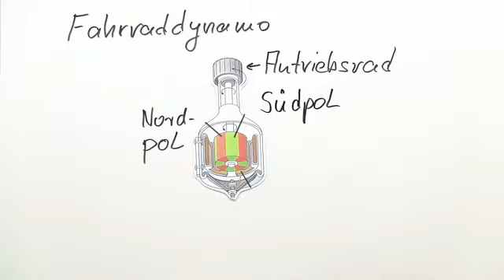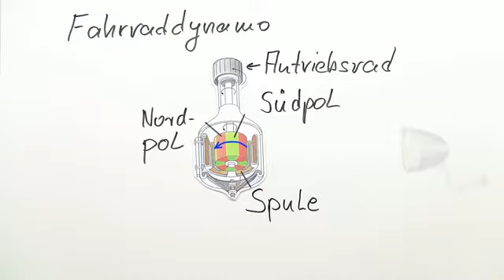Wovon hängt die induktionsspannung ab? | Physik | Elektromagnetismus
Wovon hängt die induktionsspannung ab? Dieses Lernvideo liefert dir die Antwort. Du erfährst, dass eine Relativbewegung zwischen Dauermagnet und Induktionsspule als Ursache für die Entstehung einer Induktionsspannung sorgt. Willst du noch mehr über die Ursachen der elektromagnetischen Induktion wissen? Dann schau dir dieses Video an. Viel Spaß!

Dieses Physik-Video zum Thema Einführung in die Induktion gehört zum Themengebiet "Elektromagnetismus".